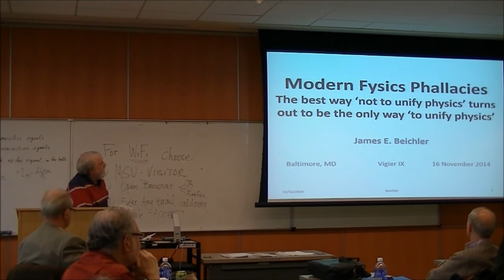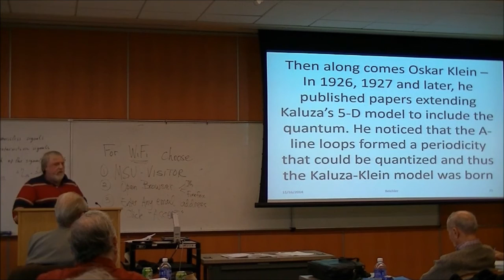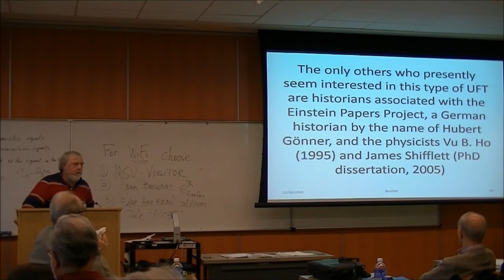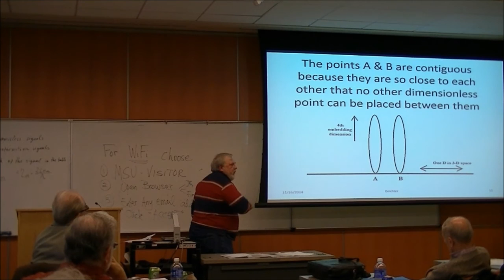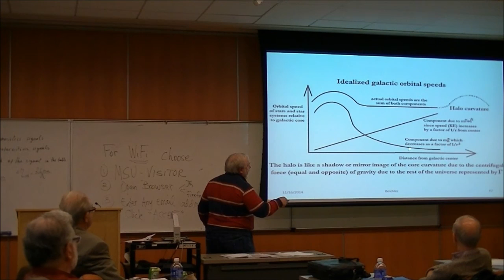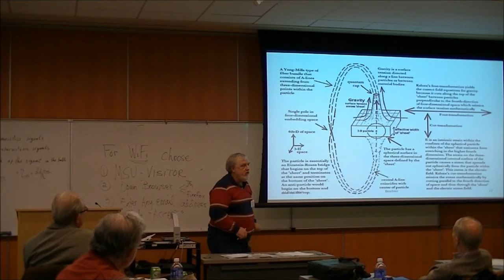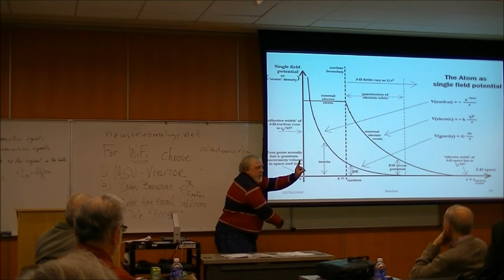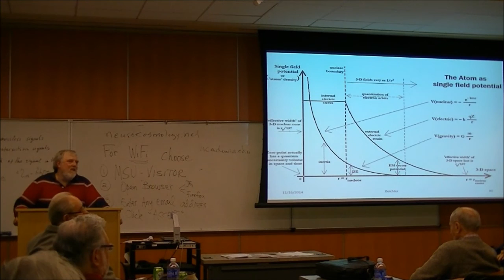2014 - Vigier 9 - Beichler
James E. Beichler, PhD, Retired Physics Professor

“Modern Fysics Phallacies: The best way ‘not to unify physics’ turns out to be the only way ‘to unify physics’”

Abstract: Too many physicists believe the ‘phallacy’ that the quantum is more fundamental than relativity without any valid supporting evidence, so the earliest attempts to unify physics based on the continuity of relativity have been all but abandoned. This belief is probably due to the wealth of pro-quantum propaganda and general ‘phallacies in fysics’ that were spread during the second quarter of the twentieth century, although serious ‘phallacies’ exist throughout physics on both sides of the debate. Yet both approaches are basically flawed because both relativity and the quantum theory are incomplete and grossly misunderstood as they now stand. Had either side of the quantum versus relativity controversy sought common ground between the two worldviews, total unification would have been accomplished long ago. The point is, literally, that the discrete quantum, continuous relativity, basic physical geometry, theoretical mathematics and classical physics all share one common characteristic that has never been fully explored or explained – a paradoxical duality between a dimensionless point (discrete) and an extended length (continuity) in any dimension – and if the problem of unification is approached from an understanding of how this paradox relates to each paradigm, all of physics and indeed all of science could be unified under a single new theoretical paradigm.

The published paper "MODERN FYSICS PHALLACIES: THE BEST WAY NOT TO UNIFY PHYSICS” is available at: